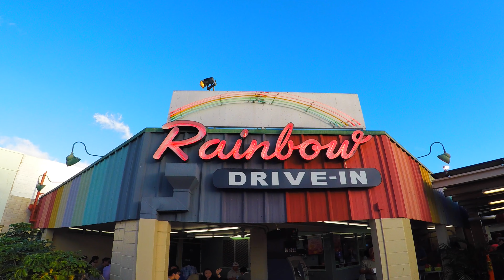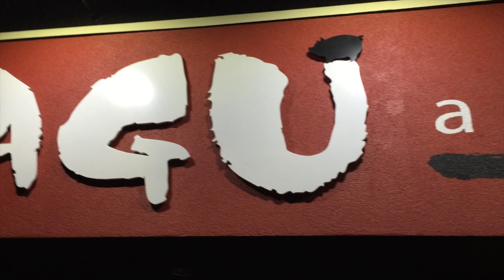Jon's Hawaii Vacation 2016 Part 1 : Rainbow Drivein, Pow Wow Hawaii, Agu Ramen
This is part 1 of my big bro's recent vacation here in Honolulu, Hawaii. He is visiting for a few weeks from Jacksonville, FL.

After picking him up from the airport and his long plane ride, you know we had to grab some local grindz from Rainbows!

Then we headed out to the Stranded in Paradise Pow Wow Hawaii show in the evening. We showed up a little late so we only caught the last two performances. We were able to see Rakaa Iriscience (Dilated Peoples) and legendary turntablist DJ Babu (The World Famous Beat Junkie Crew and Dilated Peoples.) The Green closed out the show.

Of course we had to get more grindz after the show so we hit up Agu for some of the best ramen on the island!